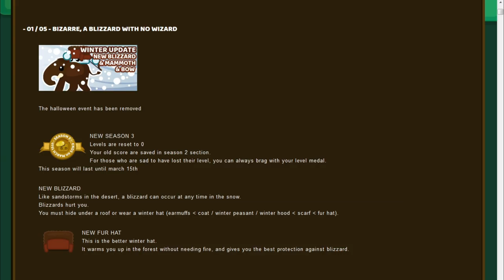NEW Update! - New Bow, Mammoth, Mammoth Pet, Fur Hat, Blizzard And A Lot More! (Starve.Io #209)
new update of starve.io is finely out. new bow, hat, mammoth, mammoth pet, blizzard and a lot more was added. like if u enjoyed subscribe if u are new and turn on those notifications to never miss an upload!
Other Credit

Thumbnail By: Lakbal
Intro Made By: FaoN
Outro Made By: scFX

Discord Servers

[1] Blackbear - Califormula (Tarro Remix)

[2] Hurshel - Watch Out To You (Magic Free Release)

Track: Hurshel - Watch Out To You

[4] Simon Bichbihler x FlavR - Owe You Something

[5] gothurted - apathy [prod. metlast]